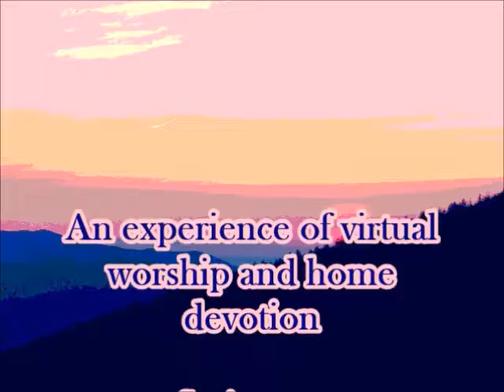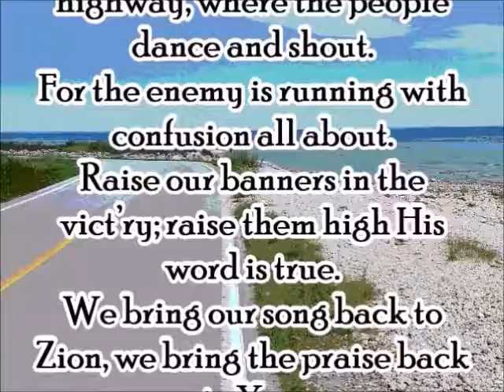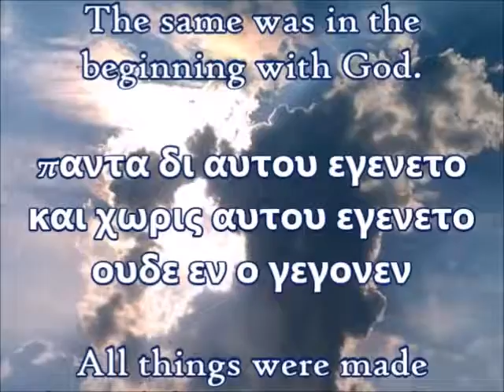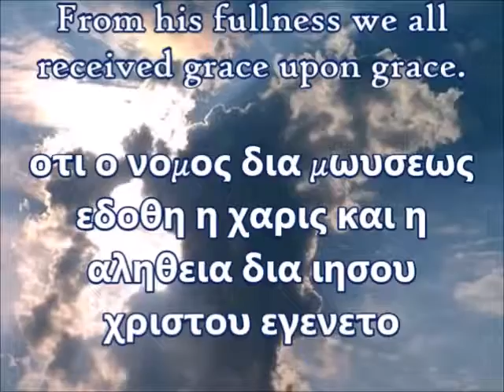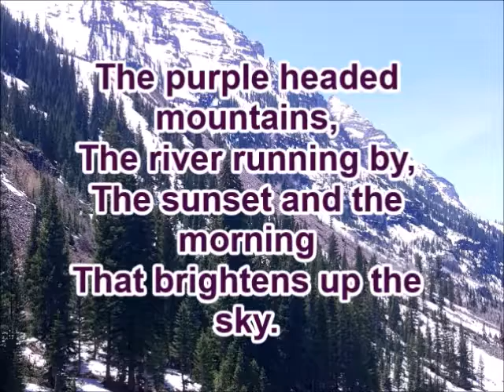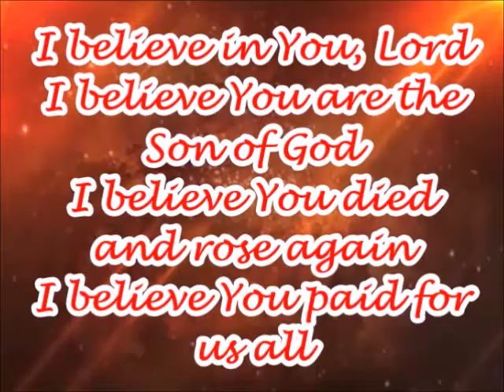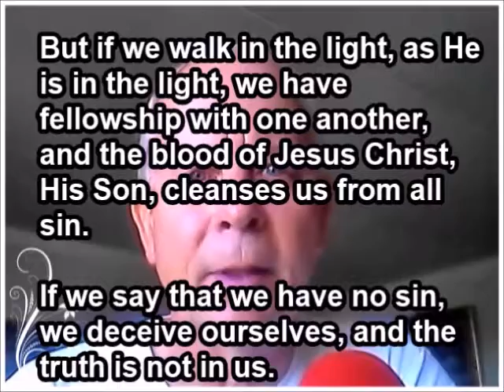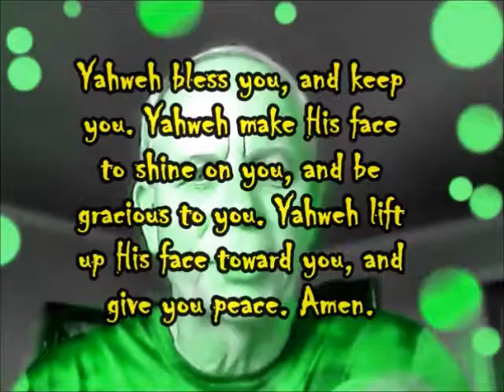1 John 1: Virtual Worship and Home Devotion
An experience of worship and devotion with a reading of 1 John 1, a call to worship from Psalm 30, hymns with lyrics, music, a creed, the Doxology, the Lord's Prayer, and a benediction from Numbers 6.